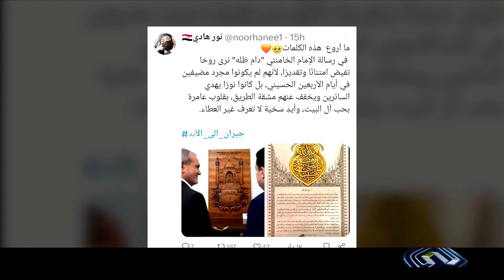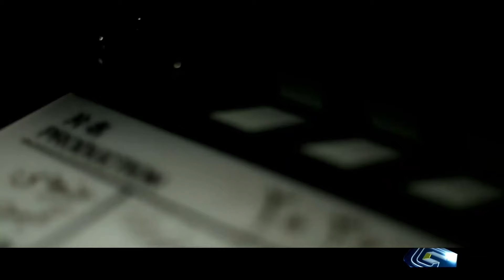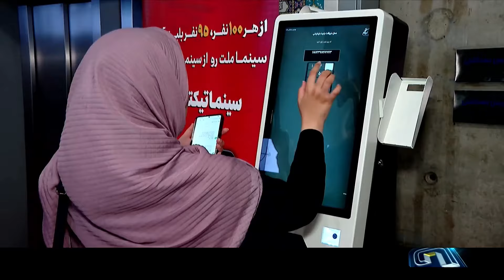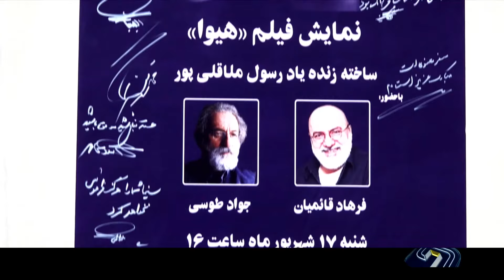خبر بیست و سی - پنج‌شنبه 22 شهریور 1403